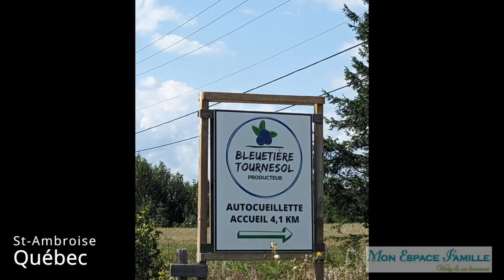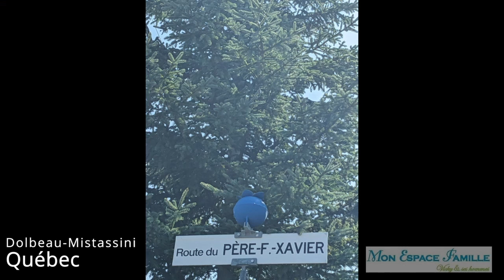Semaine 145-146 / Charlevoix, Lac St-Jean, Shawinigan et Trois-Rivières